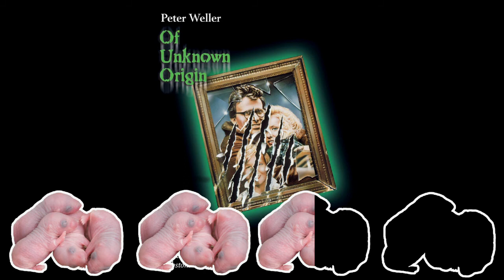Of Unknown Origin Review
How much damage can a little rat do? Find out in tonight's movie!